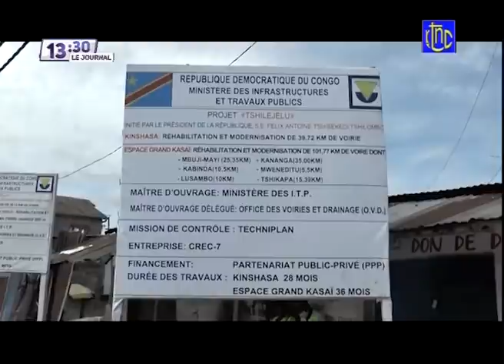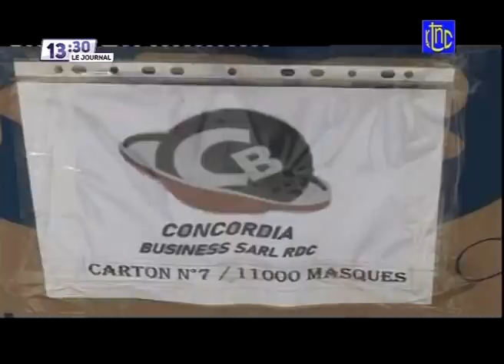🔴 RDC : SUIVEZ LE GRAND JOURNAL DE CE SAMEDI 14.08.2021 | RTNC EDITION 13H30